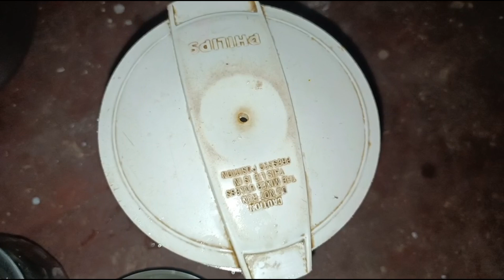चावल और उड़द दाल की इडली/chawaldaal recipe/idly recipe